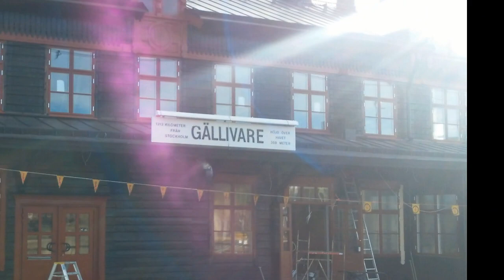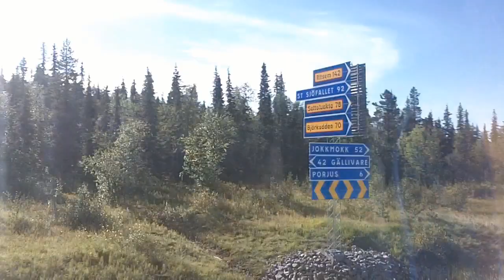[SE] [Throwback] 2013 Solo Hiking in Sarek National Park (Saltoluokta-Skierffe-Snávvávágge-Bierik)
Part 3 of my Throwback Series

This video, shot back in 2013, wasn't originally intended for YouTube, but more as a personal travelogue, and to help visualize what I saw while telling friends about the trip.
As with the previous trip videos, I am uploading this video "as is". The video quality does not live up to today's standards (I shot the majority of the video on an old "Kodak Playsport" camera, and some smaller parts on my old Canon DSLR).
Despite that, it is an authentic testament to my third solo hiking trip to Sarek, and features much more good weather than the previous ones, allowing for some epic views and more relaxed hiking.

Sarek National Park is a vast area in Swedish Lapland, north of the arctic circle and east of the Lofoten Islands. This time, I got off the bus a bit earlier at Kebnats, from which there is a ferry to Saltoluokta. I followed the Kungsleden towards Laitaure and made a right turn to Skierffe with its legendary vertical rock cliff. I continued westwards, then hiked up to Snávvávágge and from there northwards to Bierikjavvre. From there, it made good progress northwards to Suorva (the same way I had started my trip the year prior).

As with all my hiking tours, I did not focus on making the maximum amount of miles, but instead really took my time to soak in nature. Observe rather than conquer, if you will. After all, in a place like Sarek, us humans clearly are only guests.
Having no cell reception, no power, no buildings, no roads or even paths, not even other people, it has an incredibly sobering and cleansing effect on the mind. It's by far the widest extent of freedom I could imagine. It sharpens the senses, restores some of that precious attention span which we are all collectively losing, and gives a strangely immediate sense of purpose.

This trip was a bit more "standard" compared to the two years prior, as the region around Skierffe and west of it is probably the most popular route in Sarek. There is a much more continuous path up to where I headed towards Snávvávágge, and I would see people every few hours instead of every few days. The view from Skierffe of course is one of a kind. Looking at the meandering Laitaure Delta is something I will never forget.
Also, I couldn't help but notice the mountain opposite Skierffe: Tjahkelij. Much less frequented, and somewhat hard to get to, at least from the west, I set a new goal in my mind: to one day climb that mountain, and spend some time up there. It would take 9 years until I returned to Sarek, but I finally did make good on that commitment in 2022.